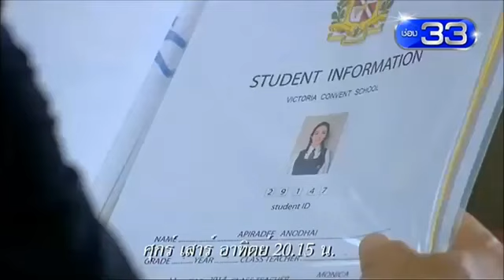ตัวอย่าง นางอาย ศุกร์ที่ 24 ก ย นี้เสนอเป็นตอนแรก ทุกวัน( ศ. ส. อ )